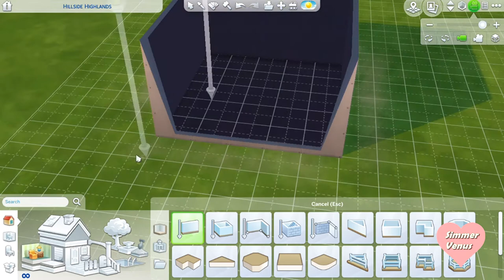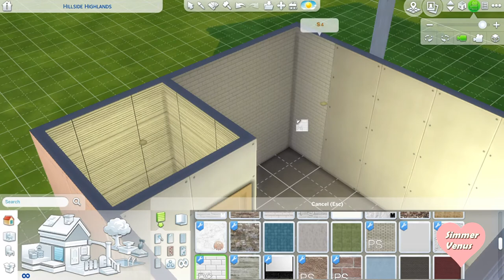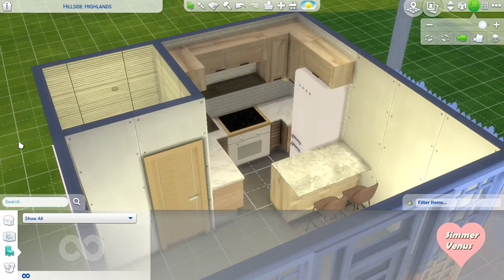5x5 TINY HOME CHALLENGE || The Sims 4: Speed Build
Hello :) Welcome back ❤️ I tried to build a functional teeny tiny house. I hope you like it 💜

Intro by SIMPLY INTROS!